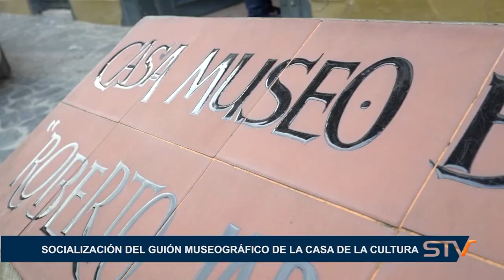SOCIALIZACIÓN DEL GUIÓN MUSEOGRÁFICO DE LA CASA DE LA CULTURA